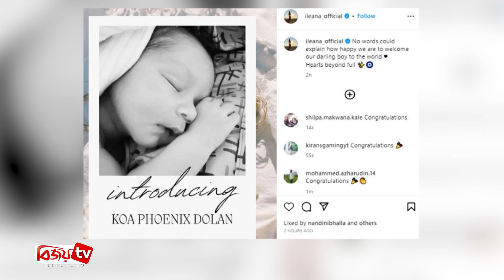মা হলেন ইলিয়ানা, যে নাম রাখলেন ছেলের! Ileana D'Cruz । Bijoy TV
বিয়ের আগেই মা হলেন দক্ষিণি সিনেমার জনপ্রিয় অভিনেত্রী ইলিয়ানা ডিক্রুজ। ১ আগস্ট পুত্র সন্তানের জন্ম দেন এই অভিনেত্রী। ৫ আগস্ট সামাজিক যোগাযোগমাধ্যম ইনস্টাগ্রামে পুত্রের ছবি পোস্ট করে এসব তথ্য জানান ‘বরফি’খ্যাত এই নায়িকা নিজেই।
পোস্ট করা ছবিতে দেখা যায়, সদ্যোজাত শিশুটি ঘুমিয়ে আছে। তার ওপর লেখা, ‘কোয়া ফিনিক্স ডোলান। আর ক্যাপশনে ইলিয়ানা লিখেছেন— ‘আমাদের প্রিয় পুত্রকে পৃথিবীতে স্বাগত জানাতে পেরে কতটা আনন্দিত, তা ভাষায় প্রকাশ করতে পারব না। পূর্ণতায় হৃদয় ভরে গেছে।’
ইলিয়ানা ডিক্রুজ এখনো অবিবাহিত— এ তথ্য সবারই জানা। বিয়ের আগে মা হতে যাওয়ার ঘোষণা দেওয়ায় শোরগোল পড়ে গিয়েছিল নেটদুনিয়ায়। অনেকে বিস্ময় প্রকাশ করে অভিনন্দন জানিয়েছিলেন। অনেকে কটাক্ষ করতেও ছাড়েননি নায়িকাকে। পুত্র সন্তান জন্মের খবর জানানোর পরও একই পরিস্থিতি তৈরি হয়েছে। প্রশ্ন তুলেছেন— ‘তোমার সন্তানের বাবা কে?’ বিষয়টি নিয়ে জোর সমালোচনা চললেও এখনো মুখ খুলেননি ইলিয়ানা।
কয়েক দিন আগে ইলিয়ানা রহস্যময় এক যুবকের সঙ্গে তোলা ছবি পোস্ট করে লিখেন— ‘ডেট নাইট উইথ লাভলি ম্যান।’ যদিও রহস্যময় ব্যক্তিকে নিয়ে কোনো তথ্য জানাননি এই অভিনেত্রী। তবে নেটিজেনদের ধারণা, এই ব্যক্তি ইলিয়ানার সন্তানের বাবা।
দক্ষিণী সিনেমা দিয়ে ক্যারিয়ার শুরু করলেও হিন্দি ছবির দর্শকের কাছেও পরিচিত নাম ইলিয়ানা ডিক্রুজ। বর্তমানে মুক্তির অপেক্ষায় রয়েছে তার অভিনীত ‘আনফেয়ার অ্যান্ড লাভলি’ও ‘লাভারস’নামের দুটি সিনেমা।